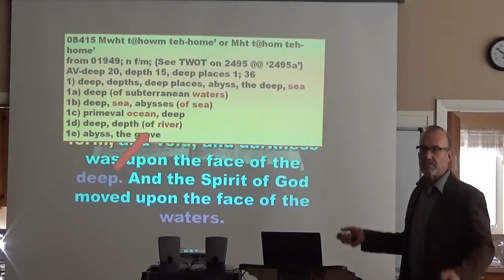Genesis 1, Part 3 (Stepanek 2/20/16) Intro 2